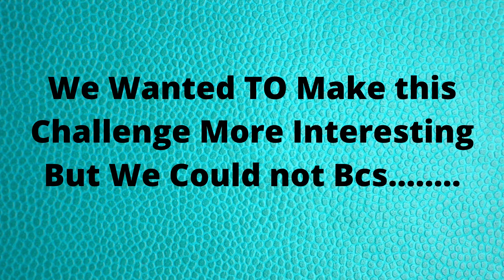Ignoring Aleena Prank | Funny Video | Aleena Films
Please turn notification on and you will never miss our videos.

Source
Script By : Aleena Films

Cast
Aleena Saxena
Anusha Saxena
Krati Saxena